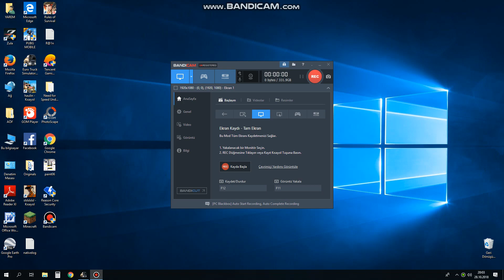tır oyunları, euro trcuk, simulator